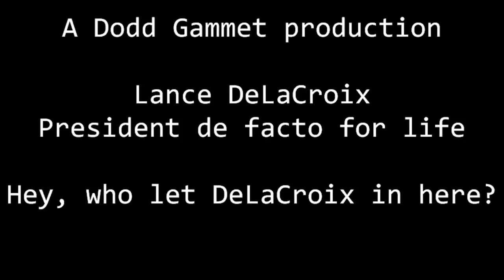Sterling Hayden takes 5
Dave Brubeck tribute with Sterling Hayden commentary